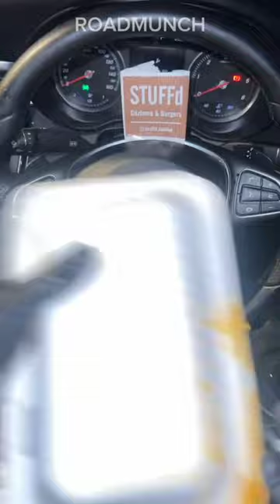Crispy And Cheesy Burgers, Fries And Loaded Pizza Food Eating Asmr | Food Vlogs | Food Vlogs In Car